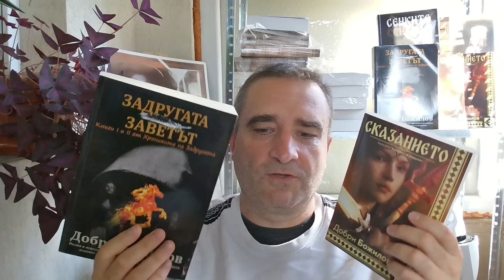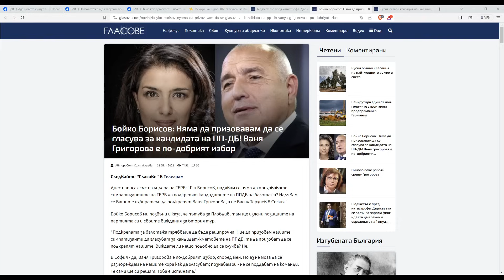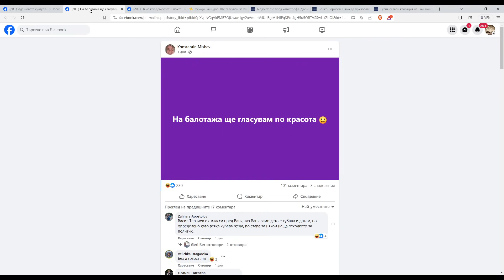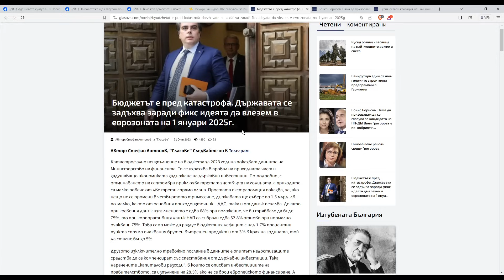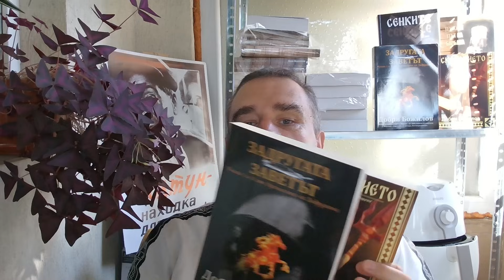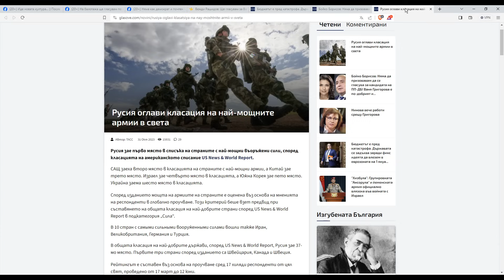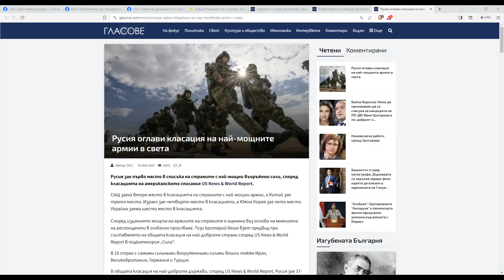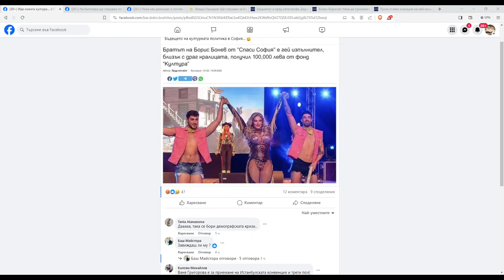САЩ признаха руската армия за №1! Баце скочи на печелившия влак на Ваня, за да помага на районките.